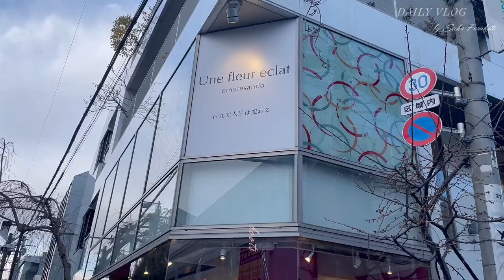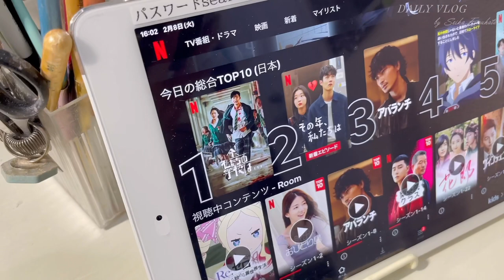【VLOG】美容やファッションなどモデルの5日間の日常はこんな感じ♡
いつもYouTube遊びに来てくれてありがとう♡
またVLOG作りたいなぁ~♪

私服はまたInstagramにアップしますね😌🙏